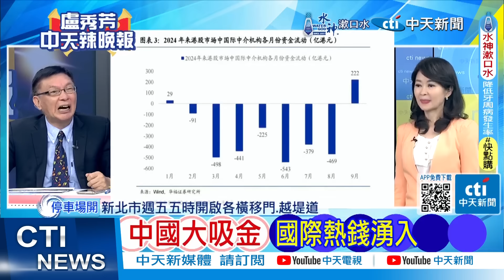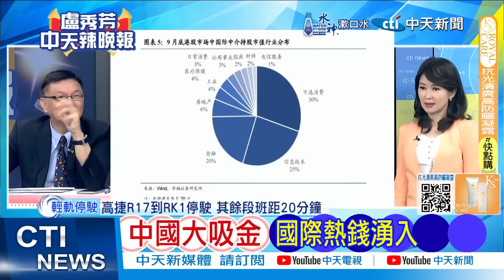吸金大法 日.韓股市資金流入中國 | 中國大吸金 國際熱錢湧入【盧秀芳辣晚報】精華版@中天新聞CtiNews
來賓
前駐紐大使